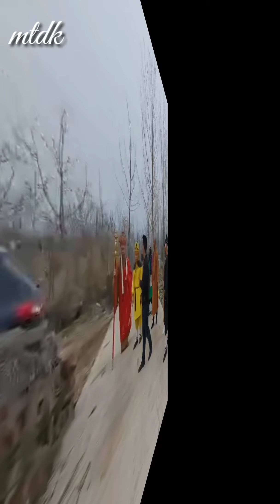🐒Những cảnh quay hậu trường Mê Tây Du Ký | MTDK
Những cảnh quay hậu trường Mê Tây Du Ký